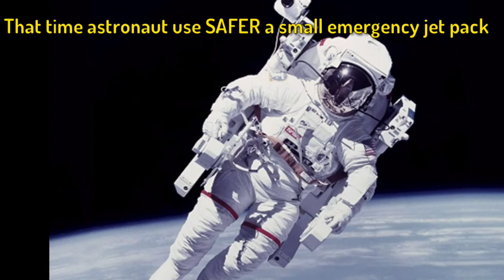What Would Happen If An Astronaut Floated Away Into Space.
Space agency's use safety
protocols to prevent float away of an astronaut
While an astronaut doing space walk
It has 26m long and 1100 pounds strength
But If that strong tether was to fail
That time astronaut use SAFER a small emergency jet pack
 It provides free-flying mobility to return
to the space stations
If astronaut don't able to use SAFER
This is the last chance
The other members of the space station could start a rescue mission
If the rescue mission also fails
Astronaut doesn't able to create any force to move away
Astronaut move towards a force attracting on him
And then they die with any cause
Might be existing of oxygen or temperature imbalance